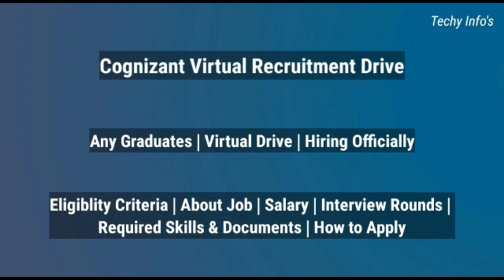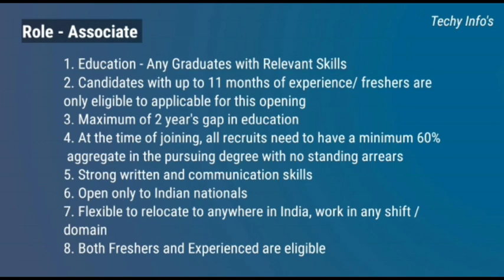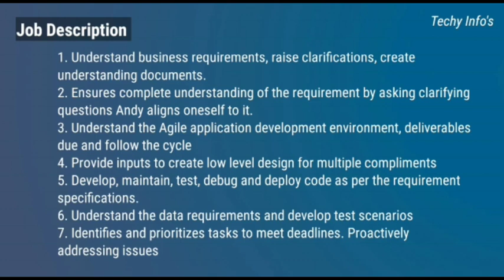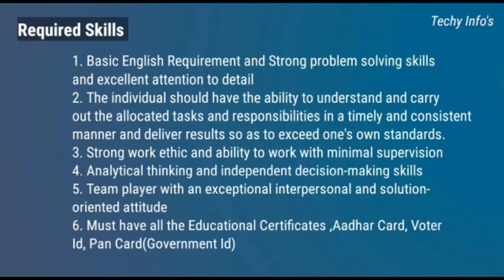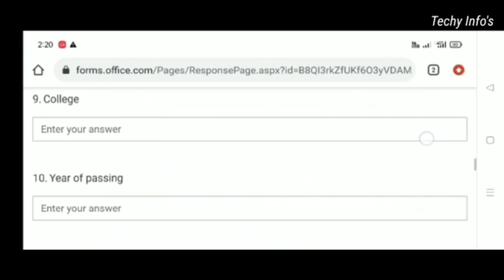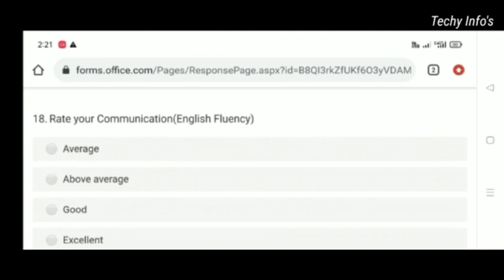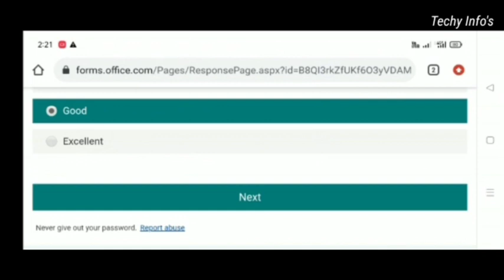Cognizant Virtual Recruitment | Associate | Any Graduates | Salary 5,00,000 LPA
Hey Guys.. Today we are going to see about cognizant virtual jobs for freshers and also about Eligibility criteria..Job Description..Required Skills..Interview Rounds.. Interview Questions and so on.. I hope this video is useful for you guys.

Cognizant Virtual Recruitment
Cognizant Jobs
Cognizant recruitment jobs
Private jobs
Cognizant Jobs for freshers
Cognizant Jobs 2021
Cognizant interview Rounds